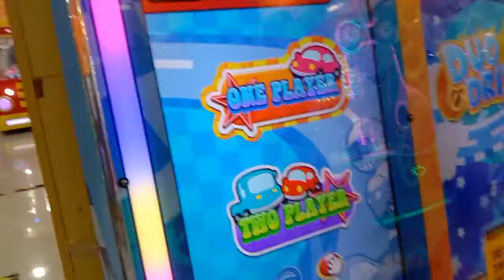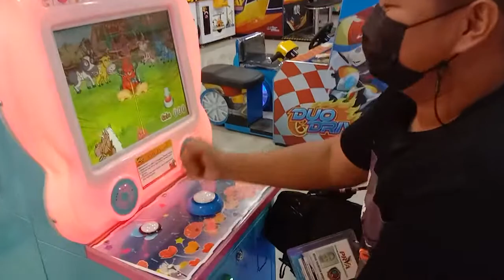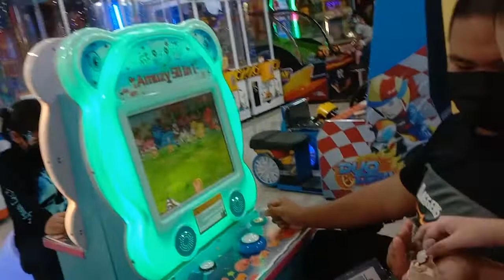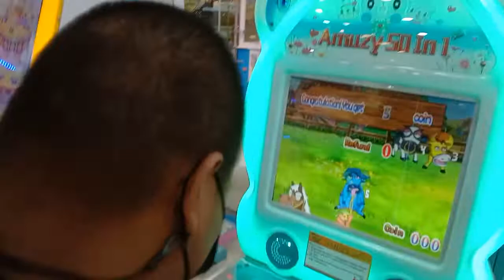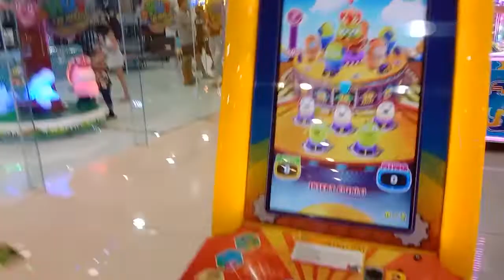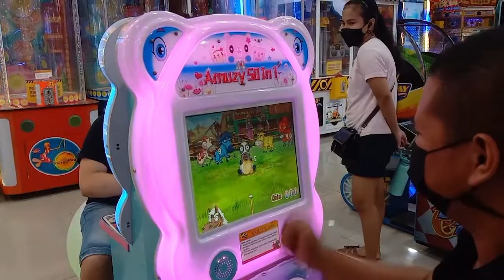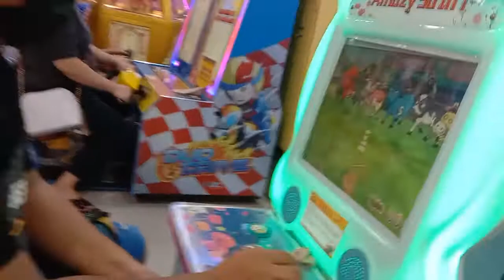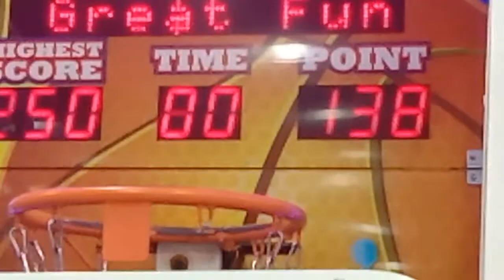GALA AND PETSHOW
maraming maraming salamat  sa  support boss pinoy biker italy maam kamaja lyn sir jonathan secondez at buong teamrepsol kay tatay yotib  ate girl explore kay kainay  mega mega love shout sa inyo
@pinoybikeritaly @kamajalyn   @sec palaboy travel vlog  @kainay official @yotib59tv @girlexplorer @ lhynraketera @princesshope @princess&mamavlog@saudiboy official @dockies official @erick bongon vlog @tastbuds by uly&grace @richelmarasigan @rosecoliflores  @ateatarah @merlan35 @happygonggong @Chubbie Lou
@bellabrigitte thank thank sa support nyo sakin
SHOUT OUT DIN KAY KUYA @Pabiboyz Vlogs  AT SA TEAM ONE LOVE THANK YOU PO